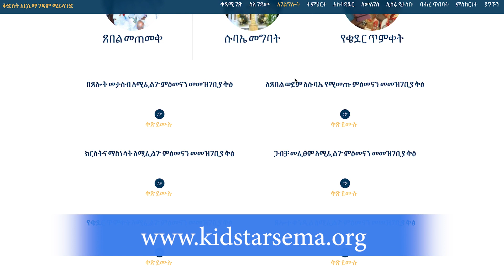የፍልሰታን ፆም ሱባዔ | በምዕራፈ ቅዱሳን ቅድስት አርሴማ የአንድነት ገዳም ሜሪላንድ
2239 Bachman Valley Rd, Manchester, MD, 21102